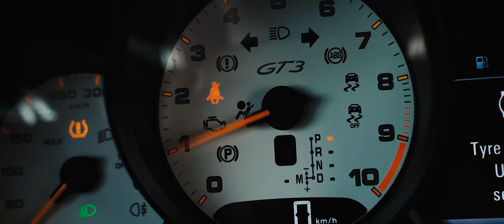Silesia Ring Porsche 911 Cup Car Promotional Video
Car promotional video. Porsche 911 Cup test drive at Silesia Ring.

Silesia Ring, Poland, March 2019
Film by: Adam Fabian Szewczyk / Superstudios.pl
Driver: Marcin Fedyna/PMshooter.pl